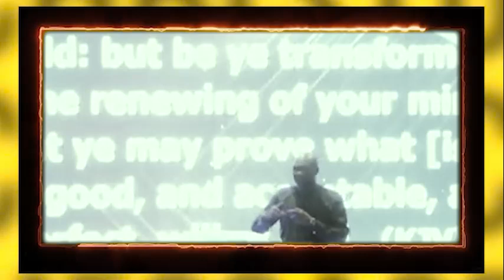Quick Facts That Could Save Your Life - Apostle Joshua Selman